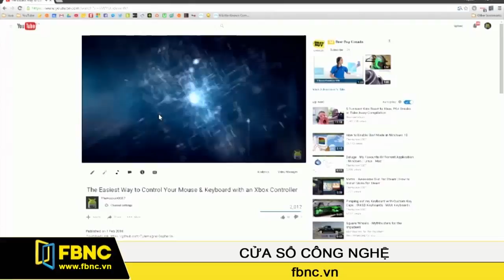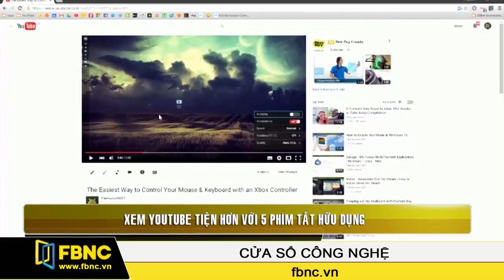FBNC - XEM YOUTUBE TIỆN HƠN VỚI 5 PHÍM TẮT HỮU DỤNG